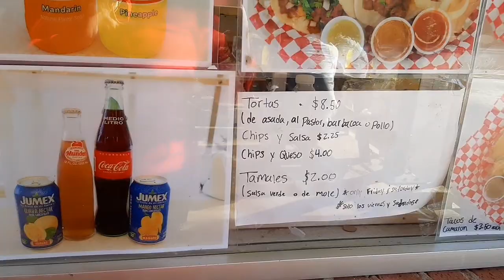TRYING REAL AUTHENTIC MEXICAN FOOD 🌮• Taqueria La Cabaña IN THOMASVILLE GA